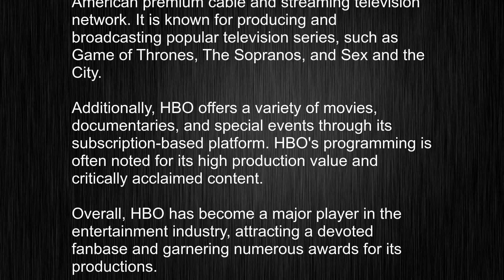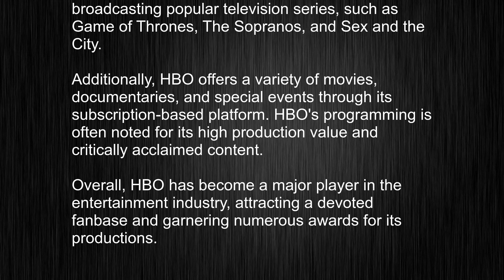What's the meaning of "HBO", How to pronounce HBO?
This video tells you what "HBO" means, how to pronounce it, provides a pronunciation guide and an accurate definition.
00:00 Pronunciation
00:23 Meaning

- What is the meaning of HBO
- How to say HBO
- What is the definition of HBO
- How to pronounce HBO

Visit our free audio/video dictionary tutorial to learn how to correctly pronounce words/names and to learn their meanings, definitions, just like HBO definition and meaning in Merriam-Webster, HBO definition and meaning in Collins English Dictionary, HBO definition and meaning in The Oxford English Dictionary, HBO definition and meaning in Longman Dictionary of Contemporary English, HBO definition and meaning in Cambridge Advanced Learner's Dictionary, and more.